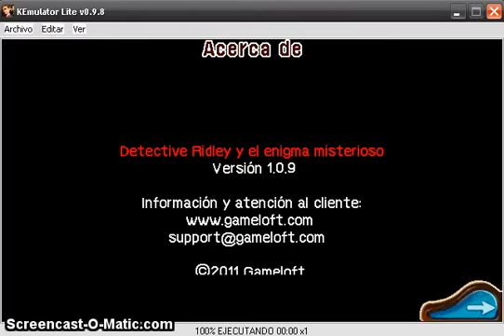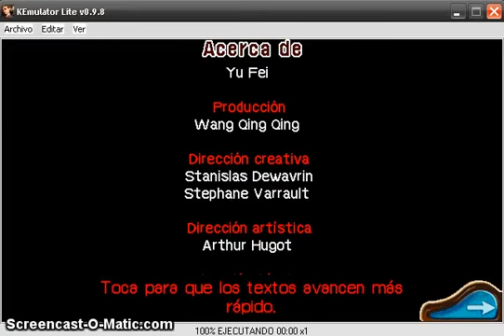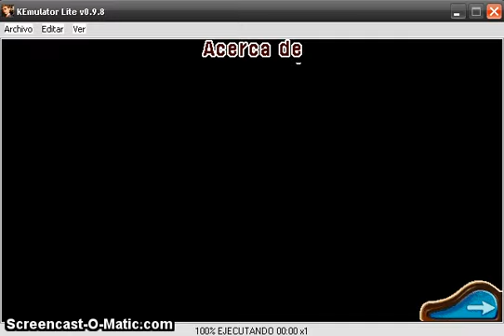Walkthrough - Detective Ridley y el enigma misterioso - parte 9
Aquí la novena parte y final del juego Detective Ridley y el enigma misterioso.